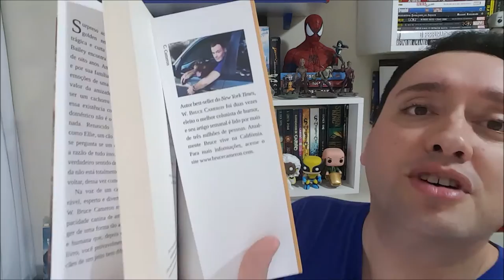Quatro Vidas de um Cachorro - Resenha do Livro - Passos Nerds #036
Mais um livro com histórias caninas. Vale a pena?

A cada filme, livro, temporada, HQ, game, mangá... um Passo Nerd!